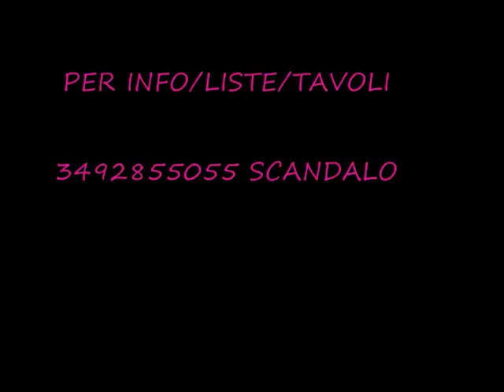17/09/2011 PACO OSUNA @ AMNESIA MILANO